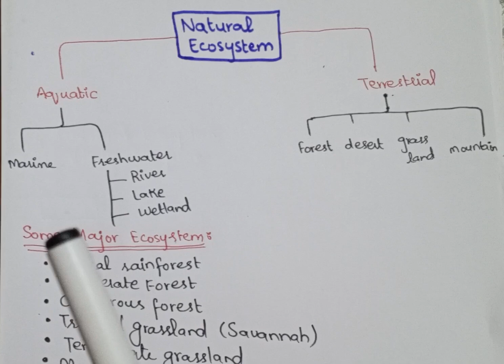ECOSYSTEM || TYPES OF ECOSYSTEM || Lec# 7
FPSC & PPSC PREPARATION
Ecosystem
Types of ecosystem in hindi
What are types of ecosystem
Different types of ecosystem
Terrestrial ecosystem
Define ecosystem and its types
Types of terrestrial ecosystem
Aquatic ecosystem